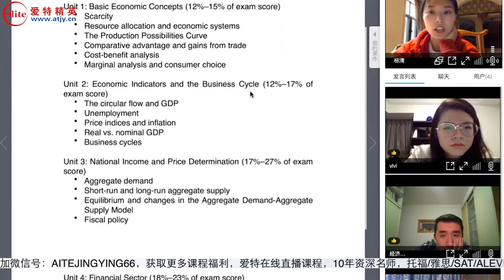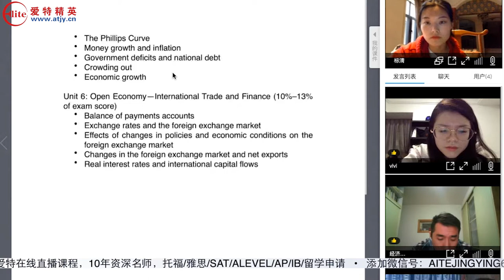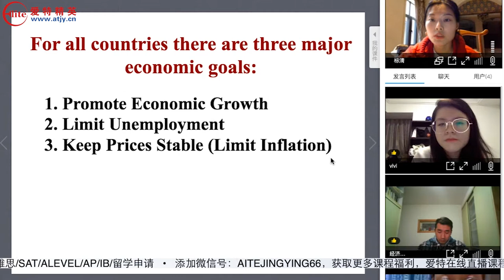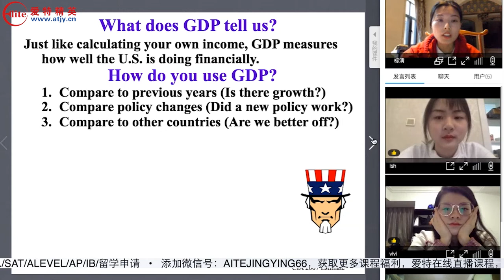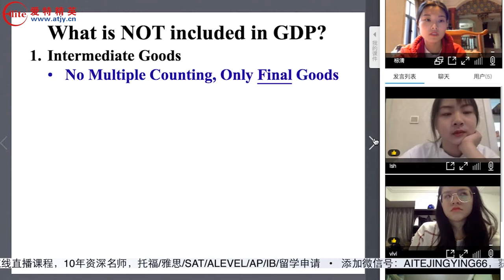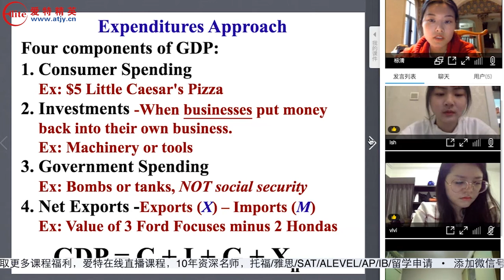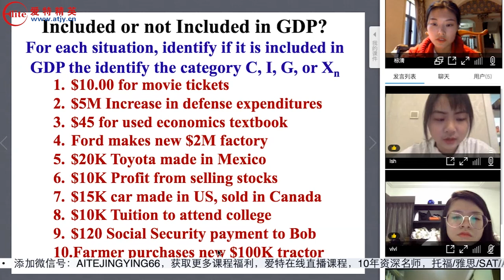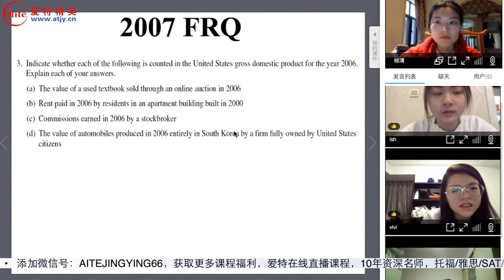爱特精英在线直播课程 AP宏观经济公开课——冯依婷老师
爱特精英在线直播课程 AP宏观经济公开课#名师讲座系列#